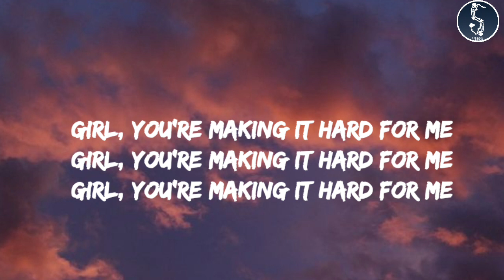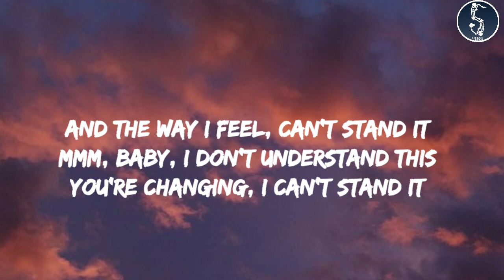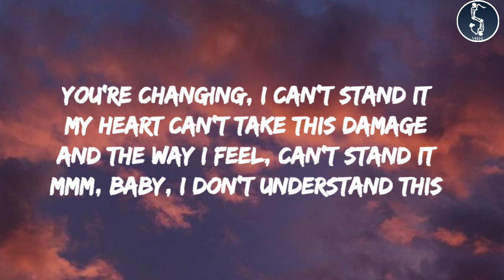changes - XXXTENTACION (Lyrics).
Changes lyrics = xxxtentacion.

[PnB Rock:]
Girl, you're making it hard for me, oh

Tags = changes Lyrics, xxxtentacion, changes xxxtentacion lyrics,
Changes lyrics xxxtentacion, xxxtentacion changes Lyrics, xxxtentacion lyrics changes, song changes xxxtentacion lyrics, song with lyrics changes xxxtentacion ,xxxtentacion song lyrics changes, xxxtentacion lyrics.